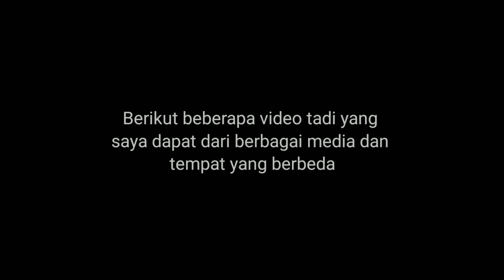Banjir Kab.HST, Kalsel merupakan banjir terparah dalam sejarah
Banjir melanda Kabupaten Hulu Sungai Tengah (HST), Kalimantan Selatan sejak Kamis (14/1)  dini hari, semakin parah akibat hujan terus turun.

Banjir terparah dalam sejarah Kabupaten HST ini makin dipersulit dengan aliran listrik yang padam di seluruh wilayah Barabai dan sekitarnya.

Air PDAM juga macet dan sinyal internet down atau tidak bisa diakses, sehingga membuat masyarakat kesulitan untuk berkomunikasi dan meminta bantuan.

Beberapa wilayah yang parah terkena banjir adalah Desa Alat, Hantakan, Aluan, Barabai Darat dan Barabai Timur termasuk areal perkotaan dan berada di pinggiran sungai Barabai.

Fasiltas pemerintah yang biasanya aman dari banjir, tahun ini juga turut terendam yaitu kantor Bupati HST, kantor DPRD, rumah jabatan bupati dan wakil bupati, rumah jabatan Ketua DPRD, rumah Sekda dan fasilitas pemerintah lainnya.

Saat ini, para pengungsi di alihkan ke daerah-daerah tertinggi dan masjid. Namun masih kekurangan logistik dan perlu bantuan. Pemkab HST juga telah mendirikan dapur umum di halaman Gedung Juang Barabai.

Proses evakuasi warga masih dilakukan oleh tim relawan dan TNI POLRI. Bantuan relawan penyelamatan juga datang dari beberapa kabupaten tetangga.

Banjir yang cukup parah ini, menyebabkan banyak kendaraan bermotor seperti mobil dan sepeda motor, tidak sempat diselamatkan pemiliknya dan dibiarkan terendam banjir di jalanan.

Berdasarkan data dari Dinas Sosial Pemprov Kalsel, sebanyak 71.339 orang atau 19.502 kepala keluarga yang tersebar di seluruh wilayah Kalimantan Selatan, terdampak banjir besar yang terjadi sejak Senin (11/1) 2021.

Banjir setidaknya merendam 26 kecamatan di tujuh kabupaten dan kota di Kalimantan Selatan.